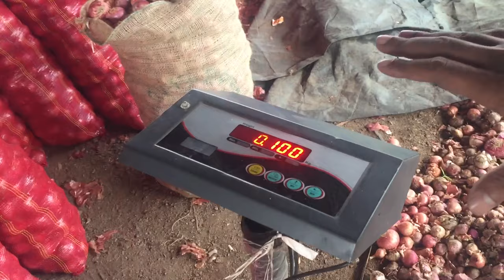Onion export to Gulf countries | FULL VIDEO | SORTING | PACKAGING